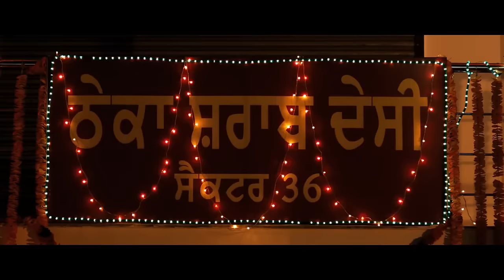Yankan Dilli Di - Sharry Mann || Latest Punjabi Song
Singer - Sharry Maan
Movie - Oye Hoye Pyaar Ho gaya
Banner: Adityas Films Ltd
Language: Punjabi
Genre: Romantic Comedy
Producer: Aditya Sood
Director: Aditya Sood
Star Cast: Sharry Mann, Niharika Kareer, Jimmy Sharma, Binnu Dhillon, Rana Ranbir, Jograj Singh, Bhotu Shah
Lyricist: Sharry Mann & Kumaar
Music Director: Gurmit Singh
Cinematography: Sanjeev Chauhan

Song Lyrics

Chandigarh Mil Gayi C Ik Yankan Delhi Di.
Yaaran Di Dashing Look Vekh Ke Phirdi Hilli C

Kehndi Haan Karde, Tere Piche Jau Mitt Ve
Apni Love Story Ho Jau Gi Super Hit Ve
Ki Ohda Eitbaar Oh Akhan Ton Billi C

Main Keha Mombatti Walla Kariye Dinner Dear Ji
Oh Kehndi 36 Walla Theka Very Near Ji
Utto Yaaran De Kole Open Willy C